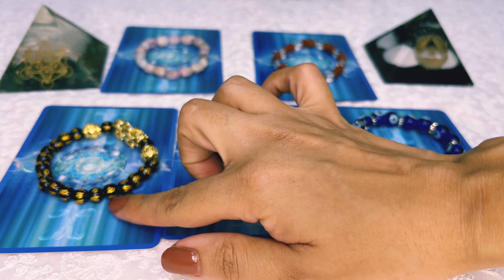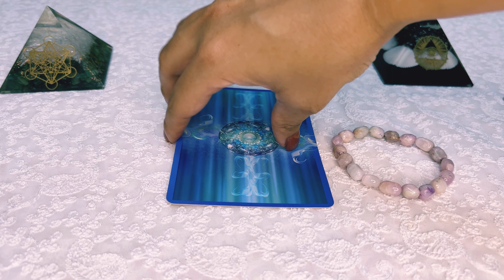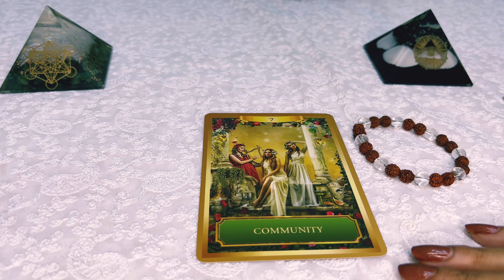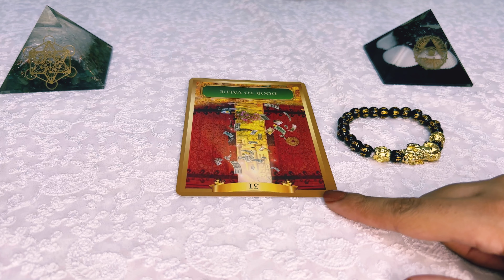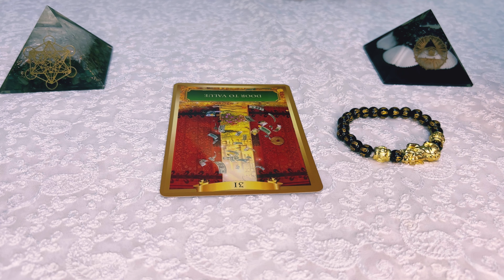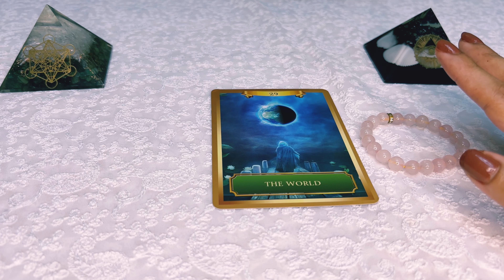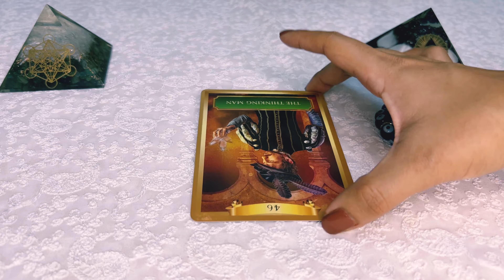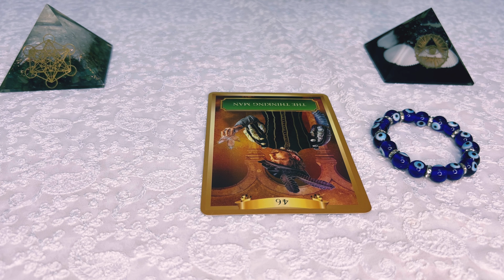Yes / No Pick A Card Reading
Hi loves ♥️
Do not miss the intro !
Today we are in for a quick Yes or No Reading . Think of any question in your head . Can be something random too . Choose the one you feel drawn to the most . As it’s a timeless reading , whenever you find it , it’s yours ♥️

🔮Book a reading with me via Email / Instagram 🔮

🕰 𝙏𝙞𝙢𝙚 𝙎𝙩𝙖𝙢𝙥𝙨
Intro - 00:00
Pile Selection - 01:23
Pile 1 - 04:09
Pile 2 - 05:17
Pile 3 - 07:37
Pile 4 - 11:08
Pile 5 - 13:43